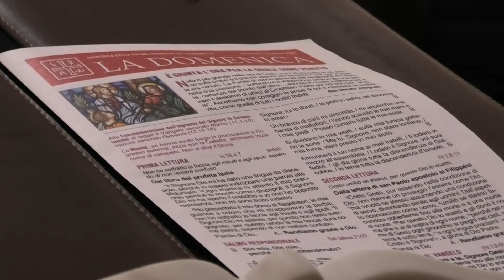LA DOMENICA DELLE PALME